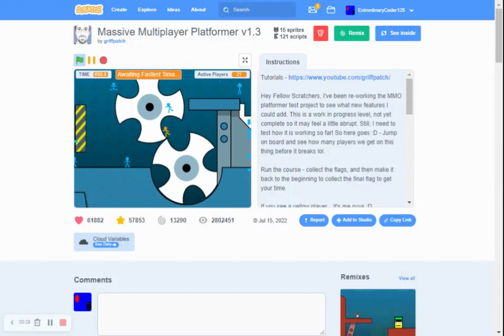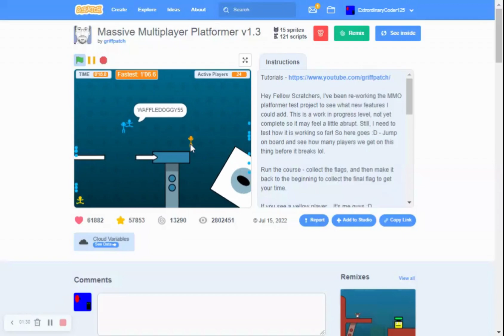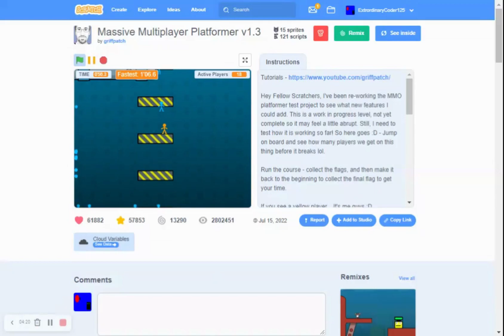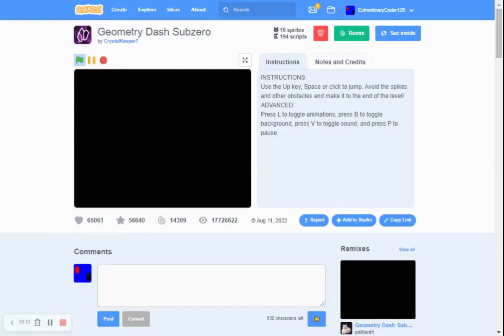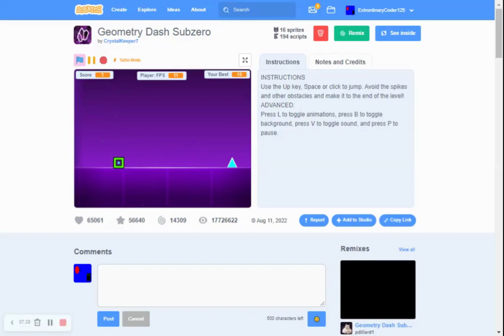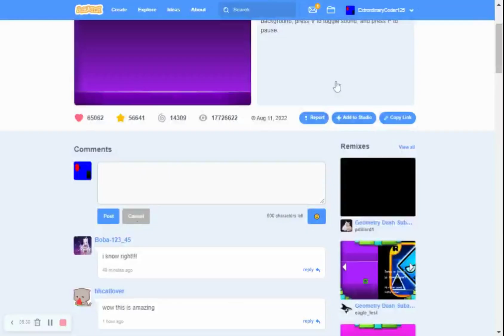Massive Multiplayer Platformer and Geometry Dash Subzero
So this video is about me playing Geometry Dash and MMP. Have a wonderful day!